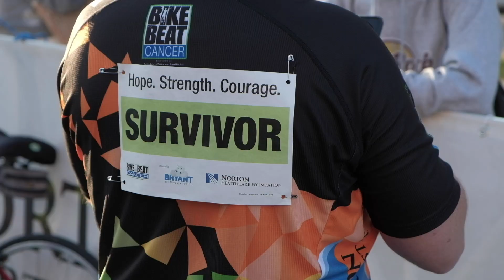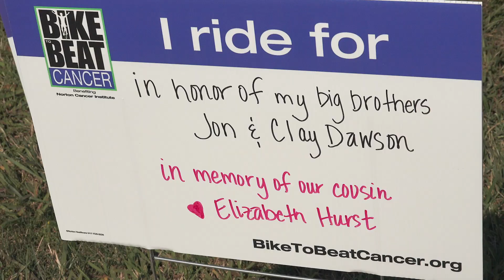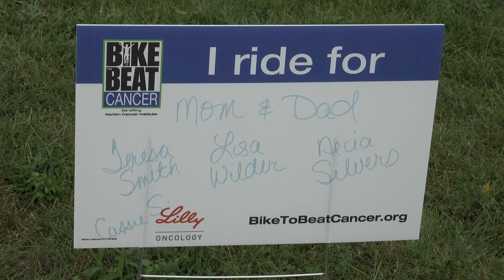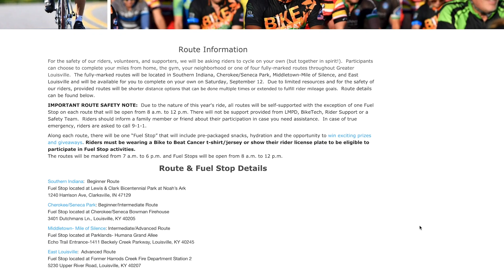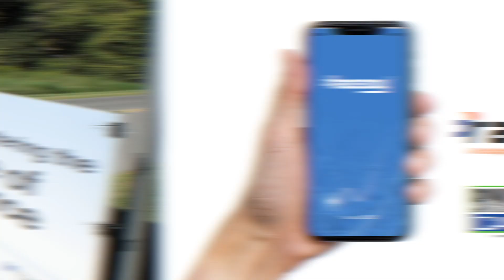Bike to Beat Cancer 2020 Rider Kickoff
For more than a decade, thousands of families, friends and community members have come together to support loved ones and further the life-saving mission of Norton Cancer Institute.

In the wake of the coronavirus pandemic and being sensitive to the many participants and supporters who may be at higher risk for COVID-19, we are challenged with preparing alternate arrangements for this year’s ride.

This year, we will be offering the opportunity for participants to ride together in spirit as we come together for one cause—to beat cancer! Participants can choose to ride from home, the gym, your neighborhood or with one of four, fully-marked routes throughout Greater Louisville.

Funds raised through Bike to Beat Cancer stay right here in our community to help patients of Norton Cancer Institute and Norton Children’s Cancer Institute, affiliated with the UofL School of Medicine. One hundred percent of funds raised by riders go directly to support our mission to cure cancer and eliminate suffering.

With these necessary changes, we appreciate your understanding and support. The importance of raising funds for Norton Cancer Institute to support the health care needs of our patients and community is certainly magnified during such times as these.